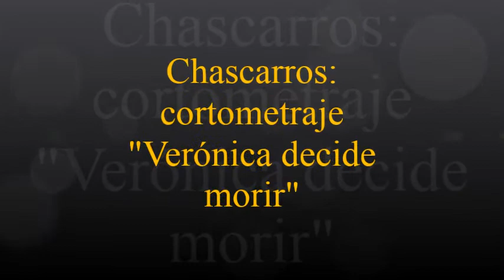CHASCARROS CORTOMETRAJE "Verónica decide morir"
aqui unos chascarros durante la grabacion de un video trabajo jejjeje.
(LENGUAJE) Ñ.Ñ